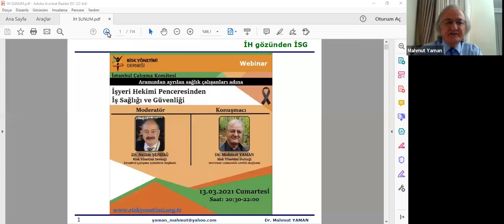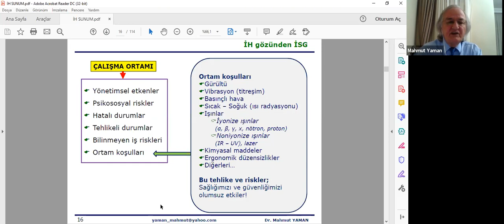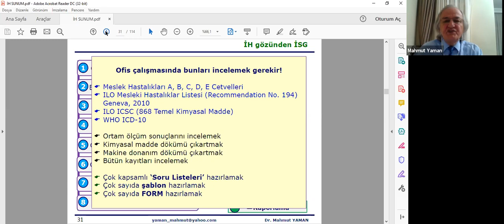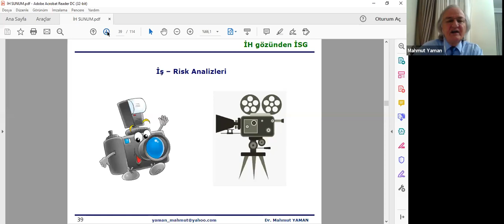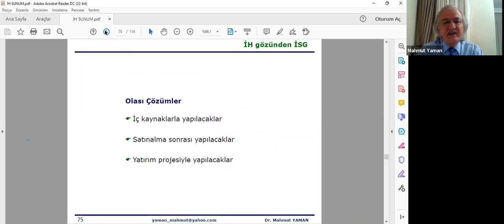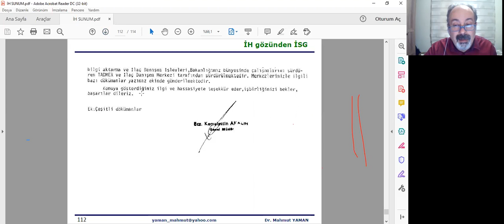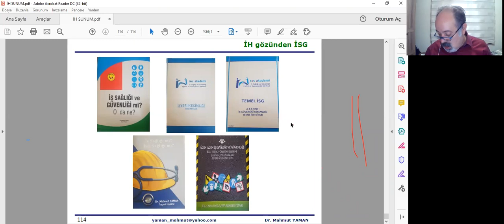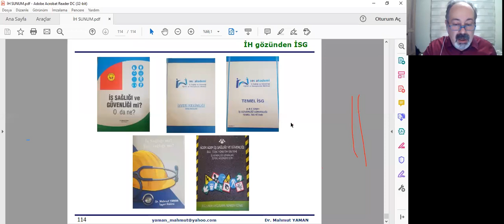RİSKYÖN WEBINAR: İşyeri Hekimi Penceresinden İş Sağlığı ve Güvenliği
Risk Yönetmi Derneği İstanbul Çalışma Komitesi Etkinliği
(Aramızdan Ayrılan Sağlık Çalışanlarının Anısına)

Moderatör:
Dr.Nedim ŞENDAĞ (Risk Yönetimi Derneği İstanbul Komitesi Başkanı)

Konuşmacı:
Dr. Mahmut YAMAN ( Risk Yönetimi Derneği Mevzuat Uzmanlık Grubu Başkanı)